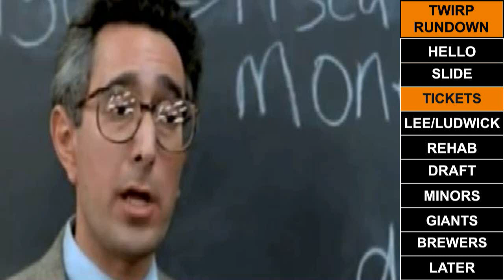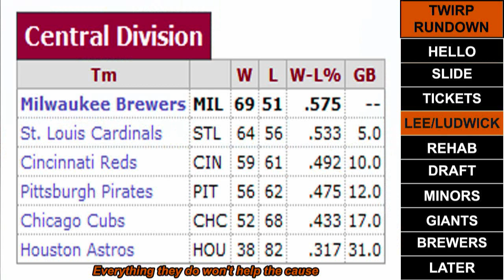2011 Pittsburgh Pirates - This Week In Real Pirateball - Week 19